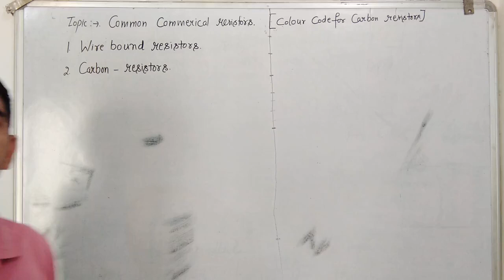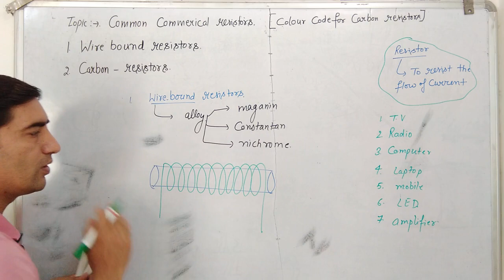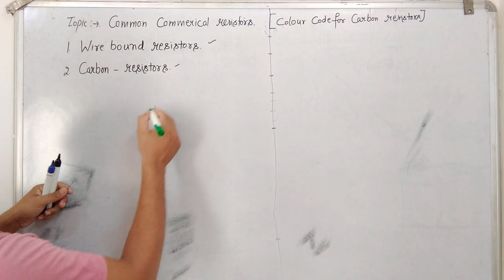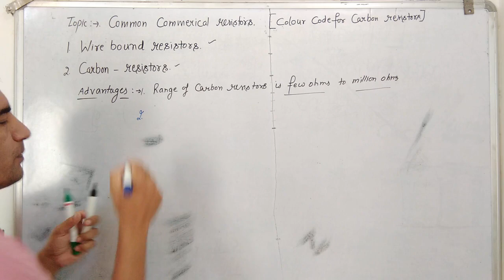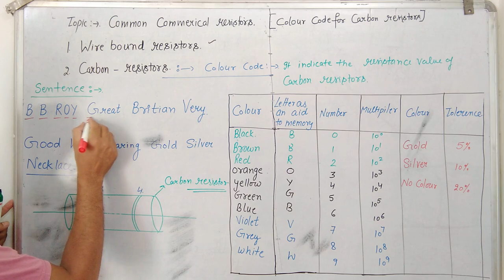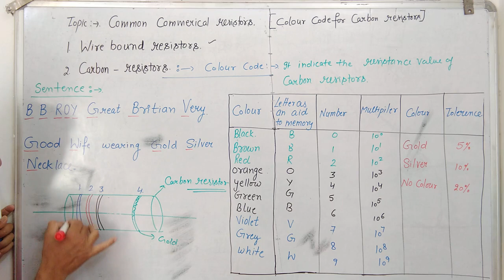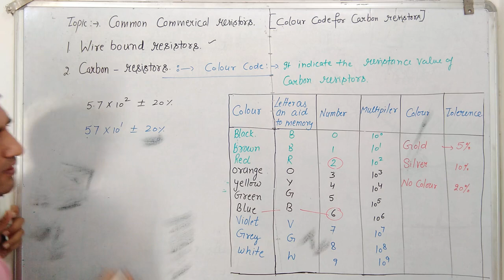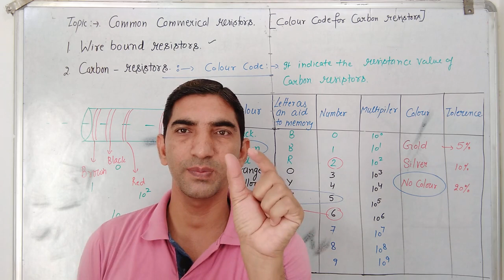│class 12th colour code of carbon resistors│class xii current electricity :carbon code of resistors│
class 12th colour code of carbon resistors
types of resistors
wind bound resistors
carbon resistors